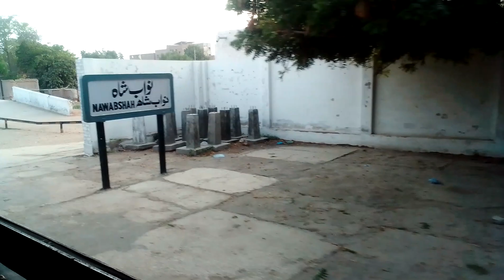Railway Station Nawab Shah.